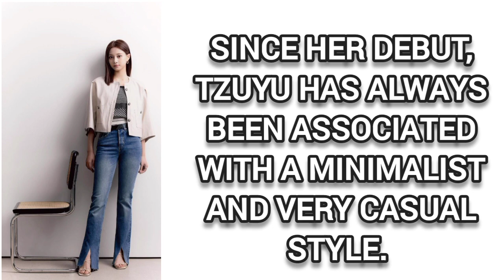How to Dress/ Style like K-pop Idols: Twice Tzuyu Inspired Outfits! K-pop Fashion Inspiration